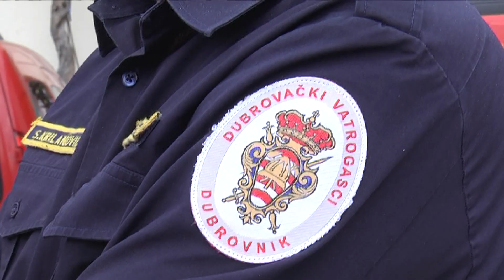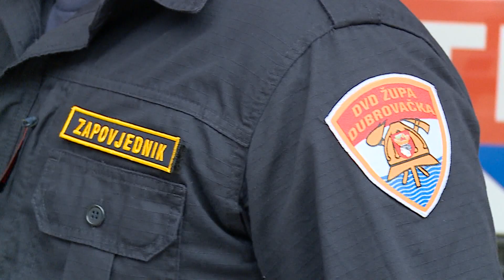Jutros dva požara! Zahvaljujući brzoj intervenciji vatrogasaca nije bilo opasnosti za kuće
Jutros je oko 11 sati buknuo požar u Župi dubrovačkoj, točnije u Čibači. Zahvaljujući brzoj intervenciji vatrogasaca, nije bilo opasnosti za obližnje kuće, no opožareno je više stotina kvadratnih metara niskog raslinja. Na teren je izašla i policija kako bi se utvrdile sve okolnosti ovog događaja.